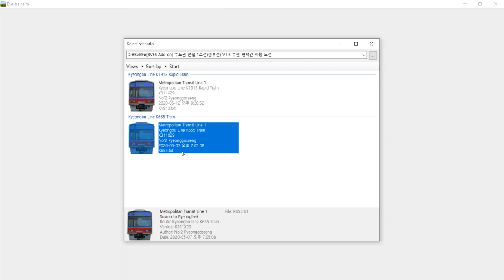BVE5 1호선 수원~평택 완행 열차